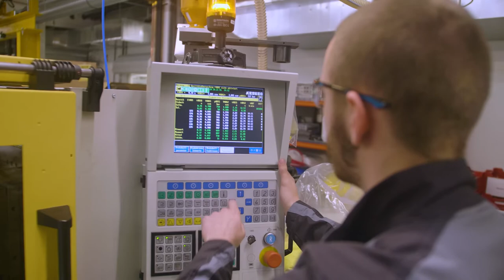We are JABIL Knittlingen | Ausbildung zum Verfahrensmechaniker für Kunststoff- und Kautschuktechnik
Der Kern der Tätigkeit eines Verfahrensmechanikers für Kunststoff- und Kaut-schuktechnik ist das Einrichten, Bedienen und Warten moderner Spritzgießmaschi-nen. Während der Ausbildung werden neben dem Wissen zur Maschinensteuerung auch Kenntnisse über Fertigungsplanung und zum Qualitätsmanagement vermittelt. Planung und Steuerung ganzer Produktionsabläufe sowie die Kontrolle der Ergebnis-se sind wichtige Teilbereiche der Ausbildung. Die Ausbildungsdauer beträgt 3 Jahre im dualen System.

The core activity of a process mechanic for plastics and rubber technology is setting up, operating and maintaining modern injection molding machines. During the ap-prenticeship, knowledge of production planning and quality management is taught in addition to knowledge of machine control. Planning and controlling entire pro-duction processes and monitoring the results are important parts of the apprentice-ship. The training period is 3 years in the dual system.